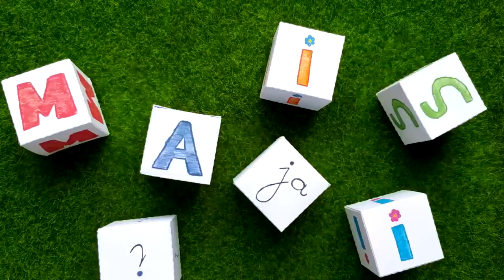👶🏽 BABY BORN 🍪 ROBIMY CZEKOLADOWE CIASTECZKA Z KOKOSEM 🥥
💚💚💚 KONKURS!!! WYGRAJ KULĘ L.O.L. SURPRISE SIOSTRZYCZKI i L.O.L. SURPRISE CHARM FIZZ 💚💚💚

KOCHANI! Dobijemy do 70 tyś SUBSKRYPCJI? 😚 Wierzę w Was 😘

Dzisiaj z okazji Dnia Kobiet będziemy z Emilką czyli 👶🏽 BABY BORN 💚 robiły CZEKOLADOWE CIASTECZKA  z kokosem 🥥 i migdałami 😊 Chcesz zobaczyć jakie ciasteczka zrobiłyśmy? Oglądaj filmik do końca 😘

Ciasteczka CZEKOLADOWE Z KOKOSEM I MIGDAŁAMI:
15dag masła
1 szklanka wiórek kokosowych
0,5 szklanki płatków migdałowych
1 szklanka cukru
2 gorzkie czekolady
2,5 szklanki mleka w proszku

💚 Nasze filmiki z Baby Born! 💚